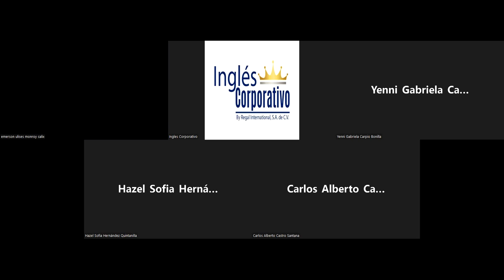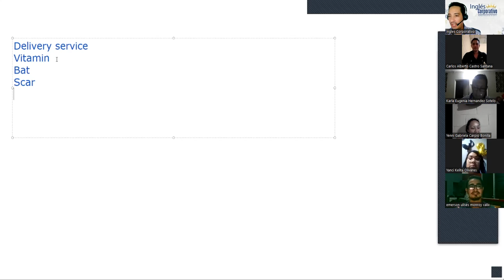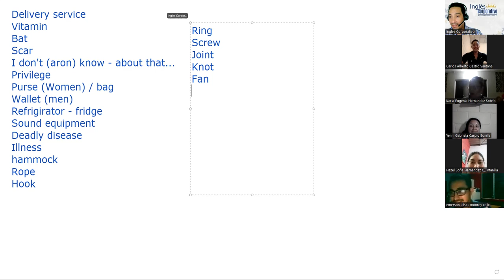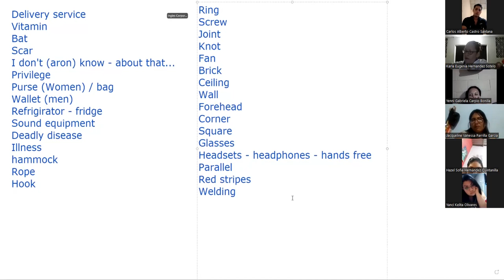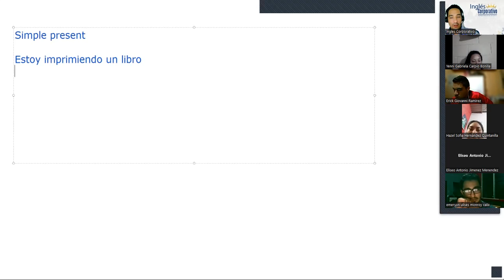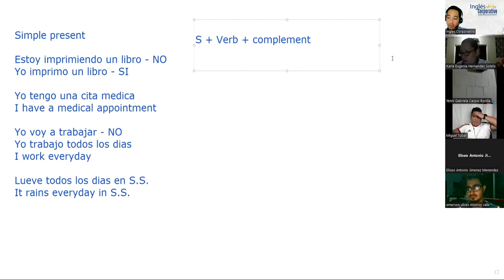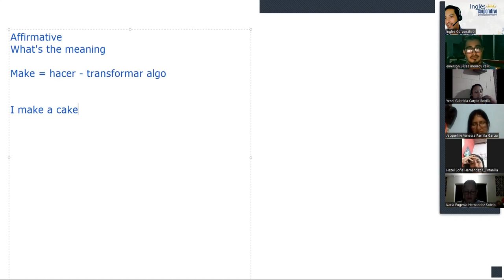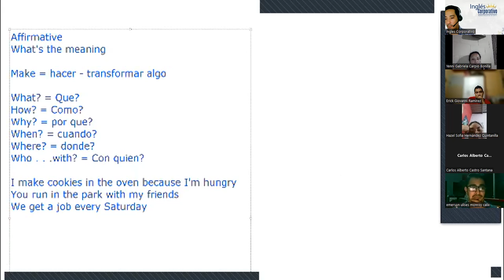Ingles Corporativo-04-05-2022-SIMPLE PRESENT AFFIRMATIVE & NEGATIVE STATEMENTS. PARTE 1